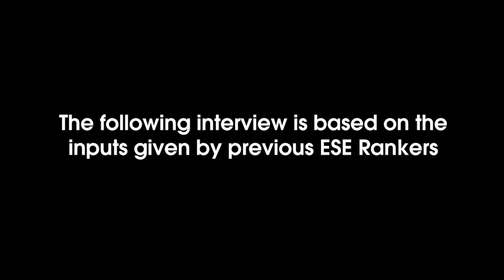Mock Interview Preparation Strategies (E&T) | Tips from Previous ESE Toppers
The following interview is based on the inputs given by previous ESE Rankers. A very useful model interview Guidance embedded with important tips from ESE toppers which will enhance your interview skills.